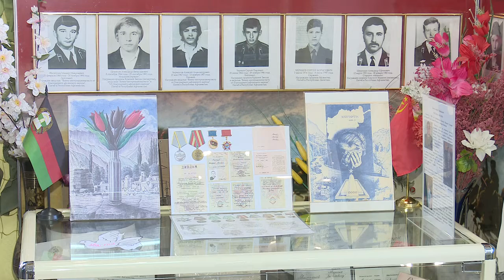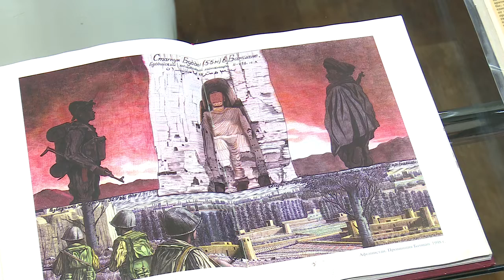Весенняя выставка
В Одинцовском историко-краеведческом музее продолжается весенняя выставка художников народного коллектива «Этюд».